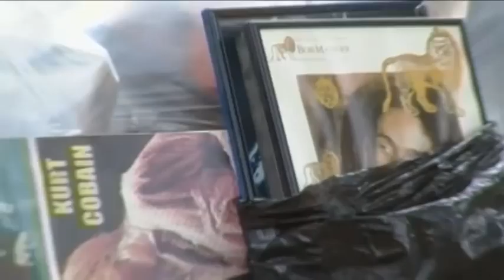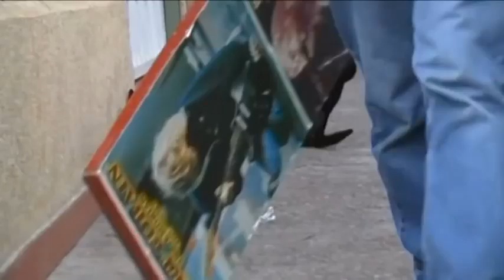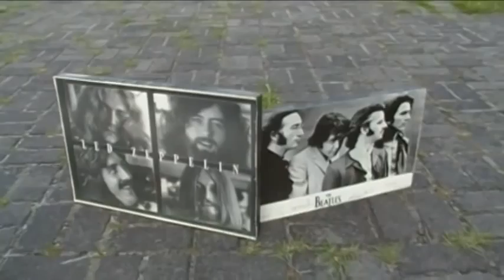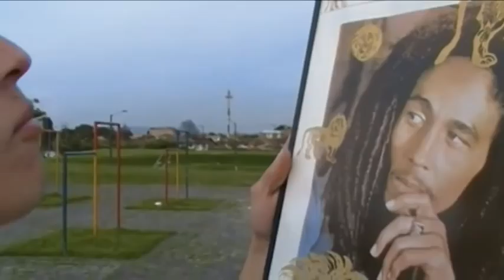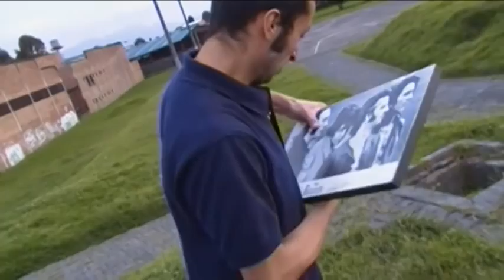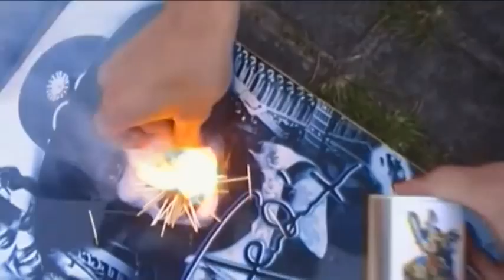Iconokarma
Iconoclasta: εικονοκλάστης, eikonoklastés, (eikón, imagen, y klaó, romper) rompedor de imágenes. Persona partidaria de la iconoclasia, o de la ruptura deliberada de cualquier símbolo, emblema, signo o monumento que represente cualquier valor establecido, ya sea político, religioso u otra índole.  Rechazo a la reconocida autoridad de maestros, normas y modelos.

Karma: (en sánscrito: कर्म) De acuerdo con varias religiones dhármicas es la energía trascendente (invisible e inmensurable) que se deriva de los actos de las personas; «ley» cósmica de retribución, o de causa y efecto